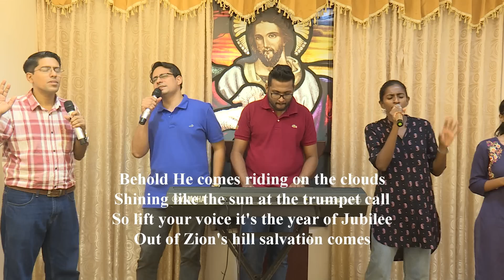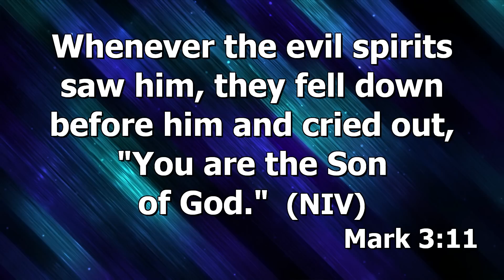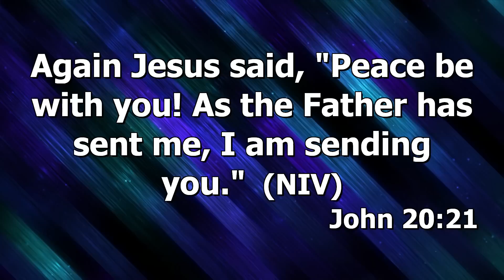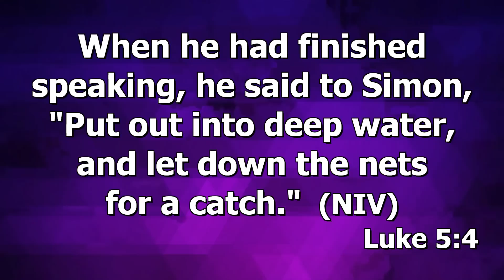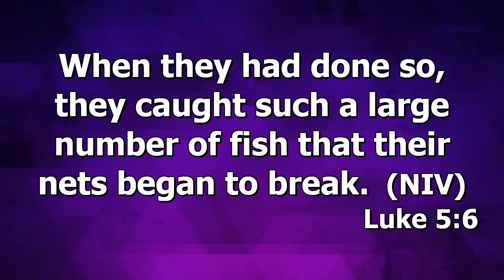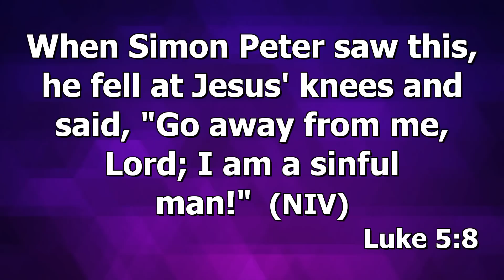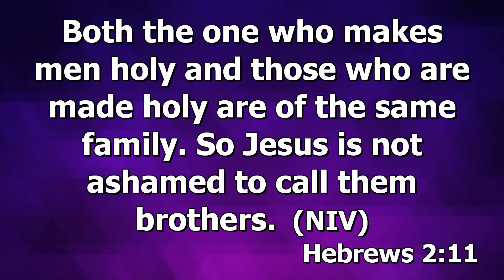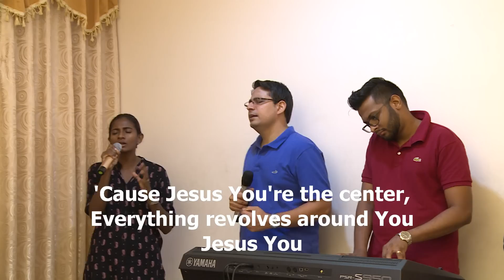CRL | English | Discipleship - Part 01 | 06th May 2020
Discipleship - Part 01